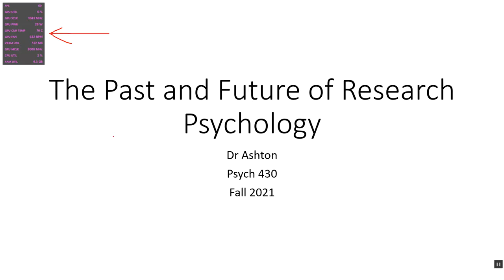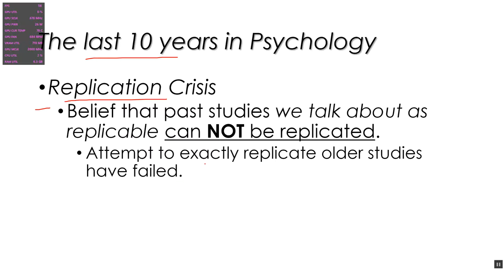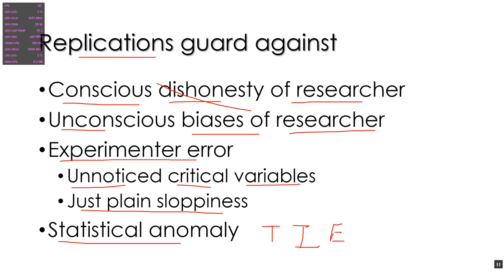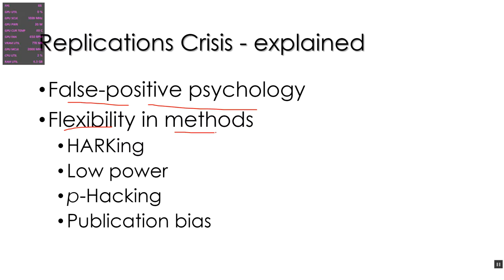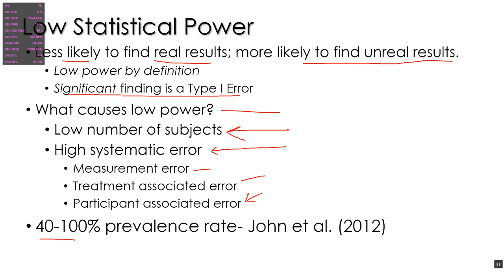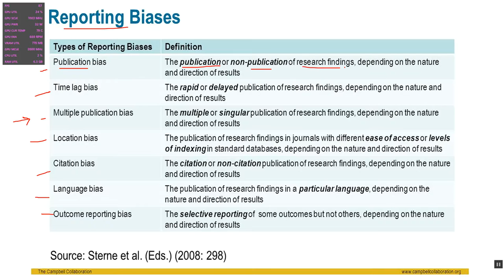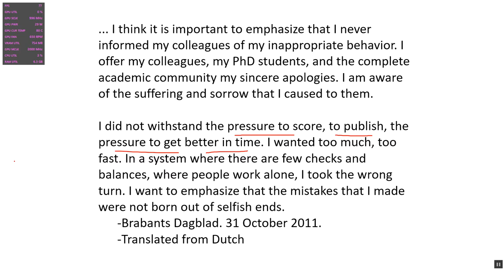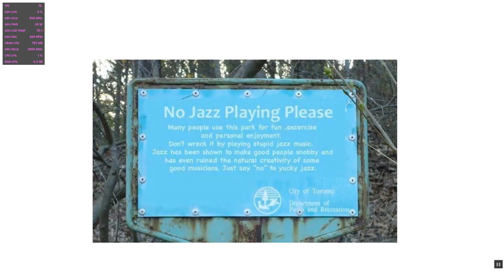past-future research psych fall 21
replication crisis